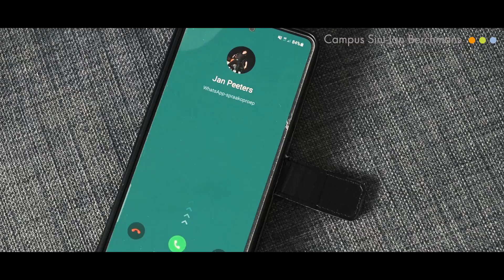SJB SFEER // Iedereen welkom!